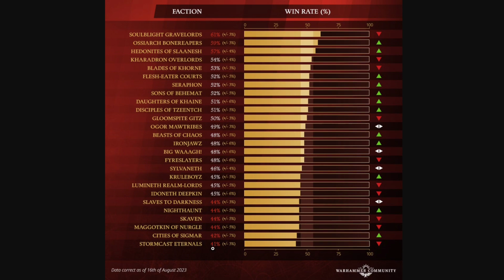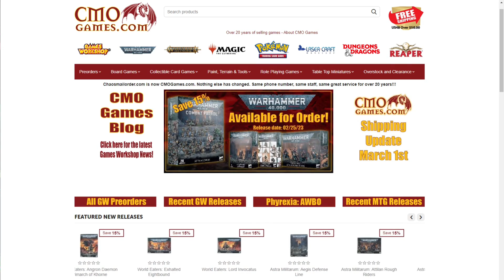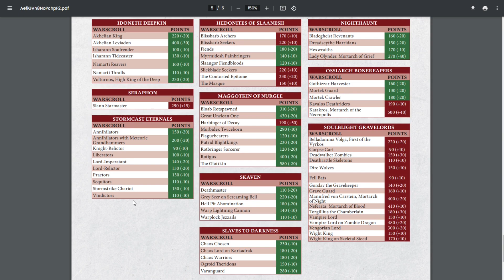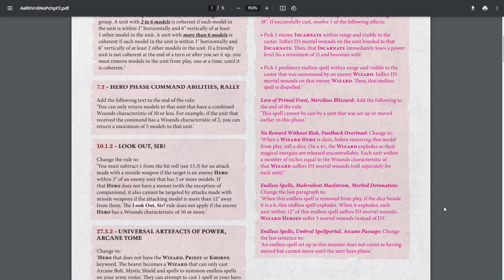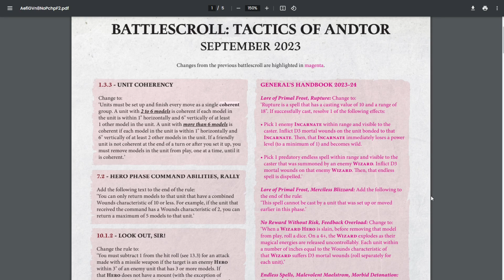Warhammer Game Balance SOLVED?? With One EXCEPTION... Andtor Sigmar Tier List Battlescroll MetaWatch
Today we are Checking out Warhammer Age of SIgmar most recent Andtor MetaWatch, Faction Win rate Tier List, and the brand NEW Battlescroll for Q4 2023